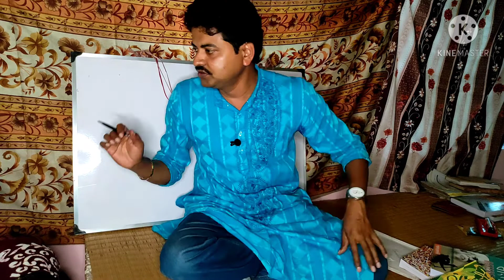Bohurupi/Subodh Ghosh/Class x/class x suggestion/Novendu jana/porasuna/Bangla pora x/Bengali x/Bohu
আপনার পছন্দের কবিতা ও গল্প প্রকাশের জন্য যোগাযোগ করুন:-

দশম শ্রেণির ছাত্রছাত্রীদের অনুরোধে তোমাদের সাহিত্য সঞ্চয়নের পাঠ্য গল্প সুবোধ ঘোষের লেখা বহুরূপী গল্প  আলোচনা করলাম। প্রথম পর্ব এটি দিলাম । এই প্রচেষ্টা তোমাদের কেমন লাগল অবশ্যই কমেন্ট বক্সে সেটা জানিও। যোগাযোগ---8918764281

keywords- Bengali, education, study purpose video, class 10, দশম শ্রেণির পাঠ্য। বাংলা।বাংলা।Bohurupi, Bahurupi golpo, Bohurupi suggestion. Bangla pora class x.